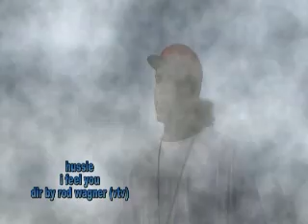" I FEEL YOU " hussle video